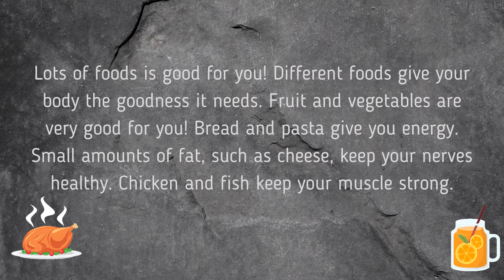Daily facts (Day 4)dailyfacts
Hello friends, I just wanna share some knowledge that I have study from a book title 'My big book of Knowledge'. Hope this video will give something to all the viewers. Thank you friends.